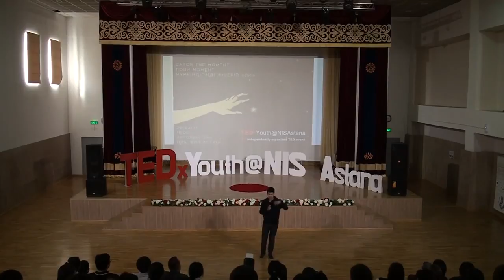A power inside you | Ali Nuraly | TEDxYouth@NISAstana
The talk focuses on alibi as the power inside people which stops them to act and do good deeds not for yourself only. Ali brings forward interesting examples connected to the local environment.

Ali is a Grade 10 student of Nazarbayev Intellectual School of Physics and Mathematics in Astana. Ali is one of the brightest and the most active students.